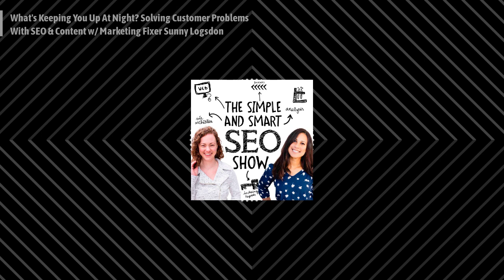The Simple and Smart SEO Show - What's Keeping You Up At Night? Solving Customer Problems With...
We are talking to Sunny Logsdon about using prelaunch strategies aligned with an SEO strategy!

Sunny works with small business owners who don't have a background in marketing, but need help creating a strategic plan.

Welcome to the Simple and Smart SEO Show!
Apply for a $99 SEO Site Audit Leave a text or voice note.
1. SEO and Marketing should align with your customer's journey.
The customer journey is the process of understanding where your customers were before they found you. The way that Sunny explains SEO to her clients is by having valuable content that your target customer needs.
2. Think about how you can help your clients before they even know they need you.
For customers who are in the pre-awareness stage, it's helpful to provide valuable content that answers questions they may have. Consider what other struggles they might be dealing with in their life. Provide next steps for people to take after consuming your content.
3. Listen to your clients to understand their different needs.
Pay attention to the common traits and needs are of your audience segments in order to better serve them. Shift focus from general products to more specific solutions as you receive feedback from customers.
Join Sunny's 2023 content planning challenge (link coming soon!)

If you're looking for a unique, handcrafted way to spruce up your home or office, then Collage and Wood the perfect place for you!

We offer a range of beautiful wooden signs that are perfect for any occasion. Our talented team of artists will work with you to create a sign that perfectly suits your needs. So why wait? today!
Be our (podcast) guest!